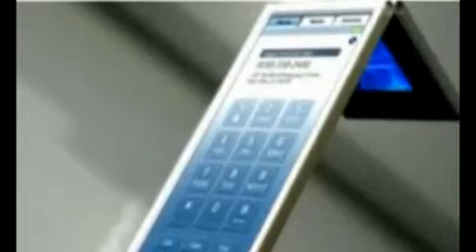Documentary: A Growing Phenomenon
Short Documentary about the affect the Mobile Phone has on society today.